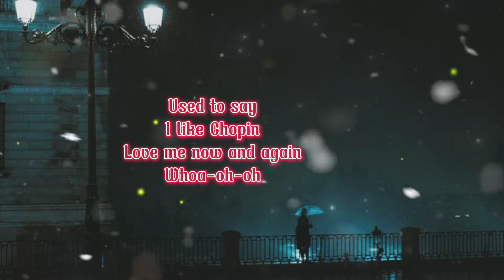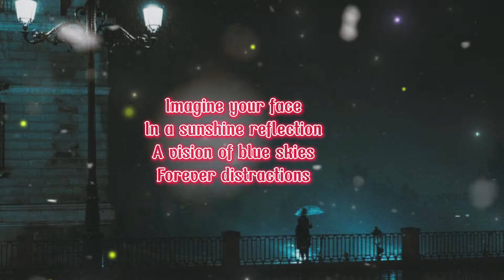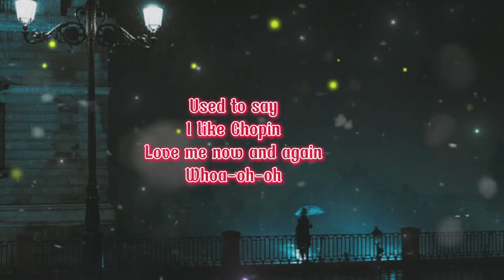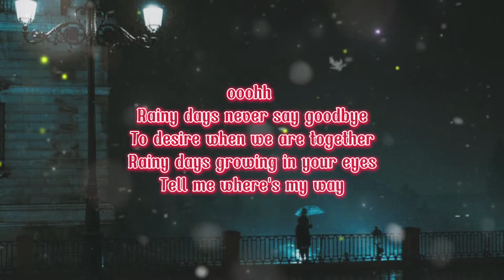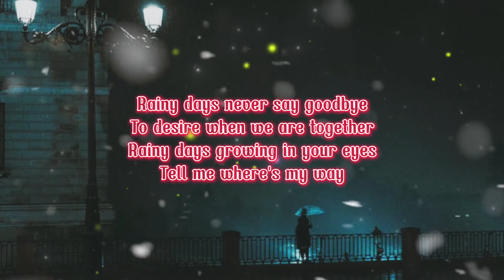Gazebo - I Like Chopin (lyrics)